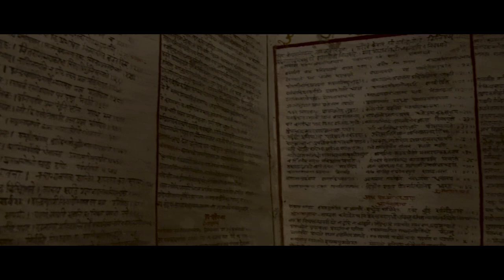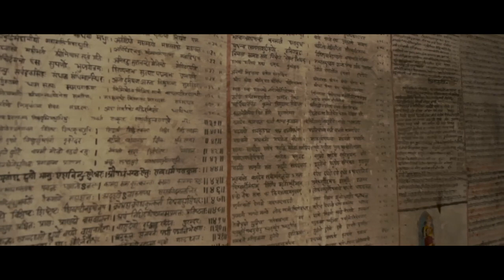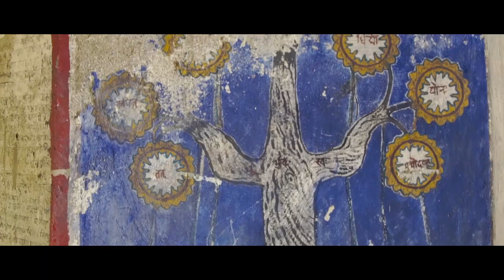जमिनको मुनि रहेको भगवान शिवको धाम | Patal Bhuvaneshwor Baitadi Nepal || Deepest Cave of Nepal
स्कन्द पुराणमा बर्णन भएको  शिवधाम र गुफा जसलाई भारतले आफ्नो भनेको छ तर बैतडी जिल्लामा रहेको एसियाको नै गहिरो  हुनसक्ने पत्ताल भुवनेश्वोर गुफा ।